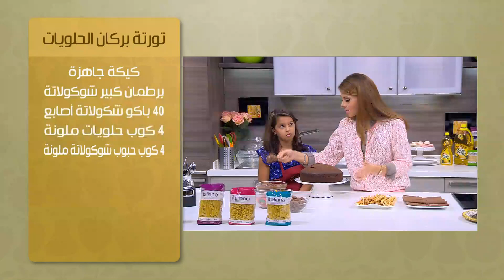تورتة بركان الحلويات | سالي فؤاد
طريقة عمل  تورتة بركان الحلويات  مع سالي فؤاد في حلو وحادق